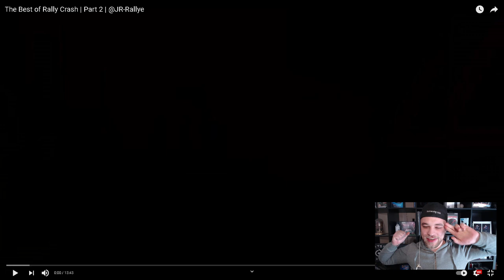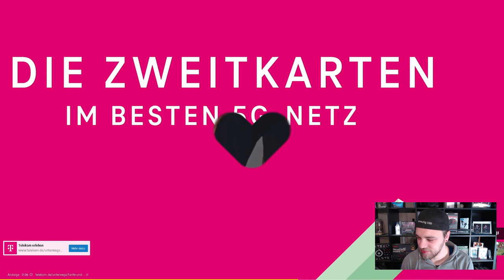The Best of Rally Crash Reaktion | Krasse Unfälle | @JR Rallye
Heute Reagiere Ich auf das Video von @JR-Rallye :

The Best of Rally Crash | Part 2 | @JR-Rallye
The Best of Rally Crash Reaktion | Part 2 | @JR-Rallye